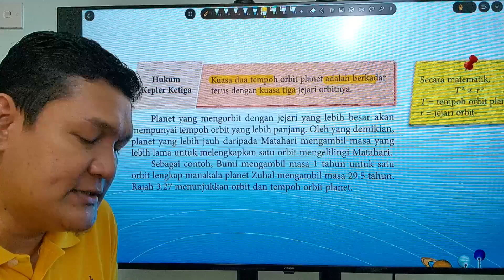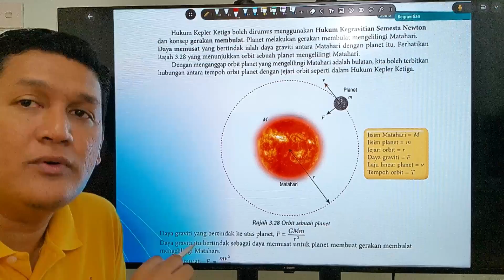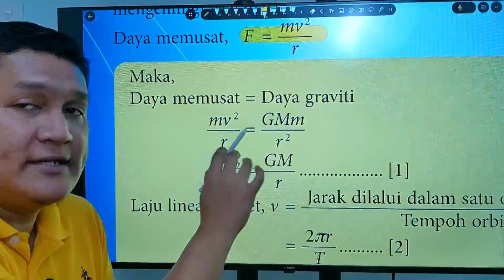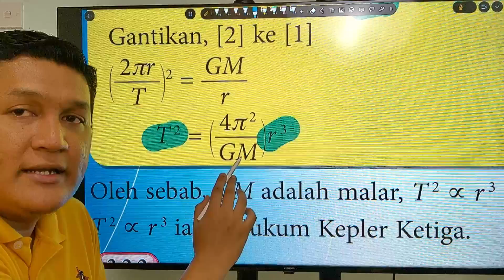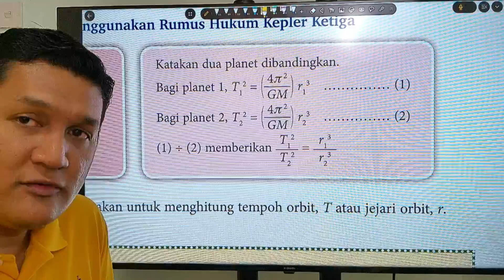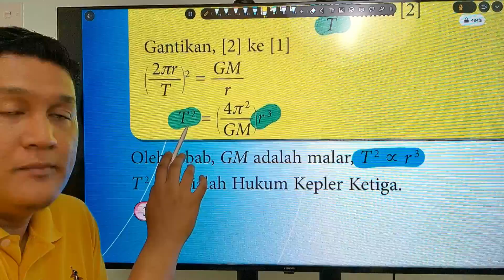Fizik F4 SPM - Hukum Kepler ke-3 | Kepler's 3rd Law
Memahami Hukum Kepler Ketiga melalui hubungan antara jejari orbit dengan tempoh peredaran sesuatu jasad mengelilingi Matahari atau planet.